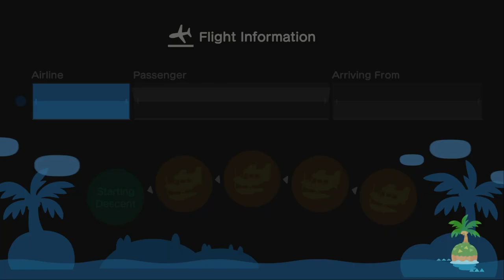I Invite Shadow R To My Island (10th Time) For Hula, Ballet & Mermaid Dancing In ACNH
Before 2 Days,  I Went To Invite My Friend @ShadowRamcat to My Island For More Hula Dancing At The Beach, Mermaid & Ballet Dancing Indoors In My Home Before Coffee Break, And It Was Fun For Inviting.